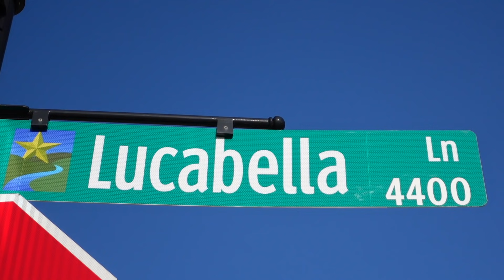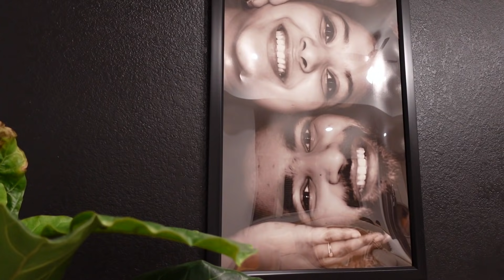USA Home Tour | Our Dream Home | Americaയിലെ ഞങ്ങളുടെ വീട് | Malayalam Vlog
Hello People,

By god's grace, we were able to buy a new home in Leander, Texas. This vlog gives a sneak peek into our dream home.

Love-Rameez and Shibi